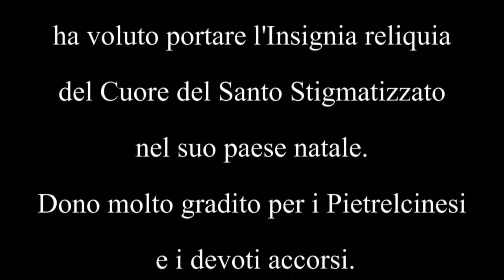I fedeli di Padre Pio a Pietrelcina benedetti con l'Insigne Reliquia del Cuore del Santo HD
Pietrelcina, 25 maggio 2012 I La Benedizione con l'Insigne Reliquia del Cuore del Santo.